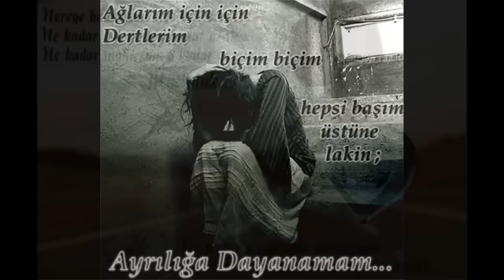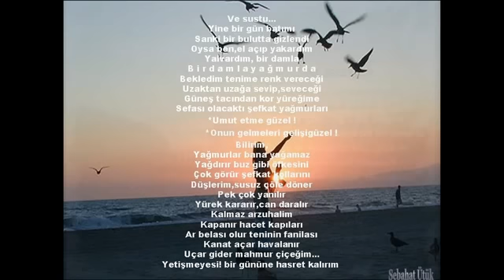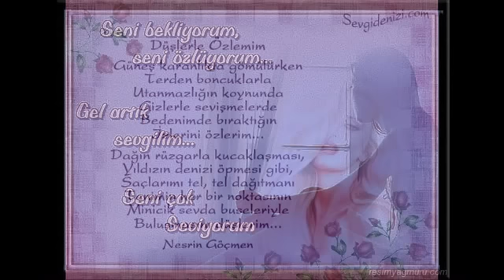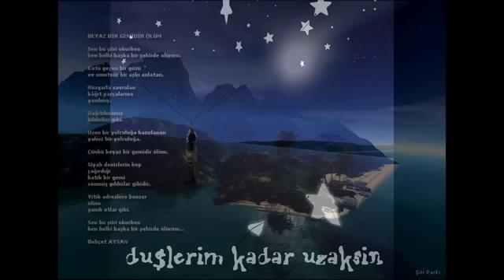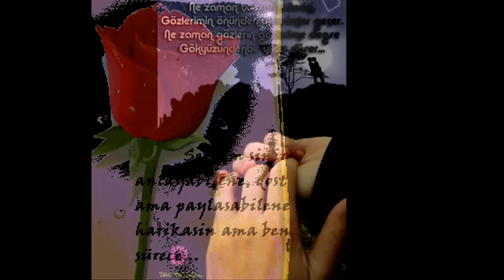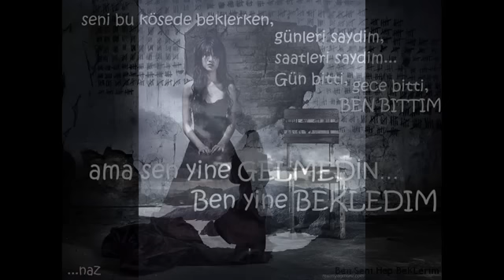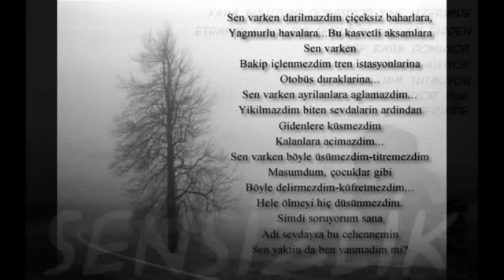selocan-kendime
03arabeskci damarin ta kendisi